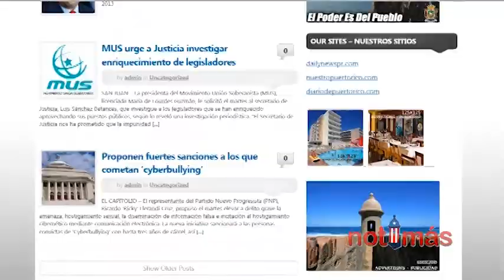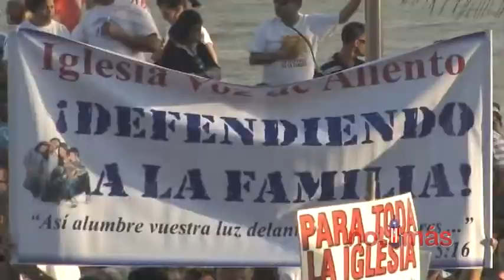PUERTO RICO a la DERIVA, Parte 2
Segunda parte del reportaje "Puerto Rico a la deriva". Puede leer la primera parte visitando el siguiente enlace a 78pr.com

No olvide someter sus comentarios. Gracias por su respaldo.

También estamos en Facebook, Pinterest y Twitter.